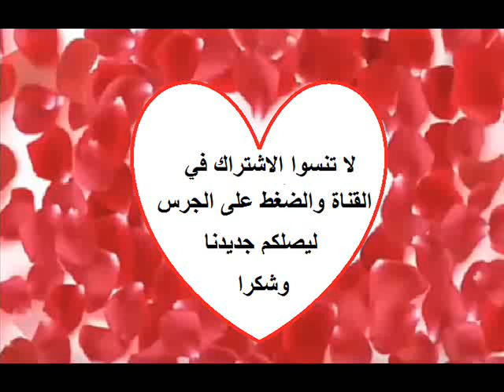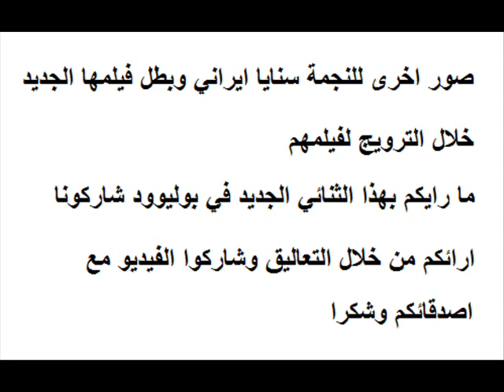النجمة سنايا ايراني تروج لفيلمها البوليوودي الاول رفقة هذا النجم الذي يشاركها البطولة